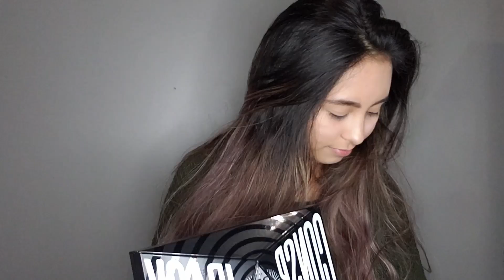SHANE DAWSON X JEFFREE STAR CONSPIRACY PALETTE UNBOXING AND REVIEW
Still can't believe I was able to get my hands on this beauty!!
My makeup look that I created using this palette will be up saturday!